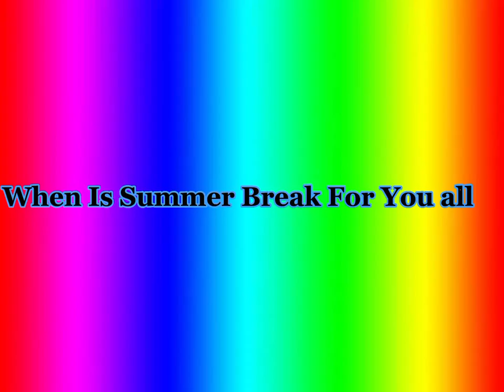Q1: When Is Summer Break For All Of You Guys?